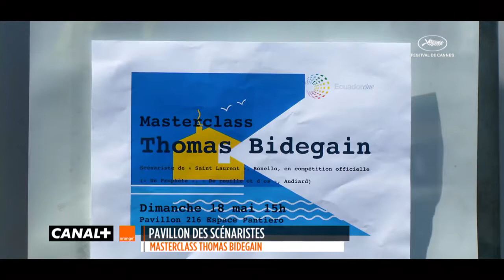Cannes 2014 : News du 18/05/2014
Toute l'info cannoise que vous avez raté